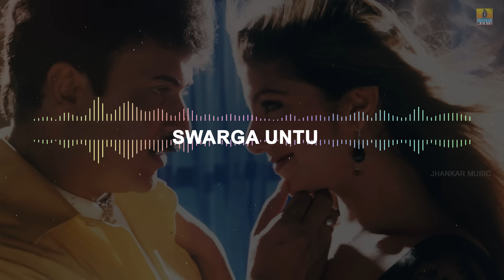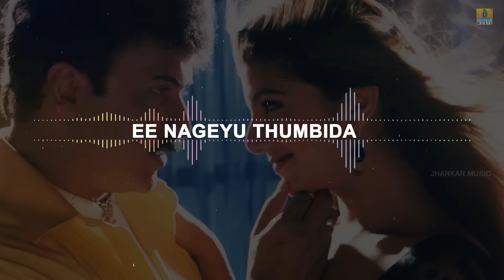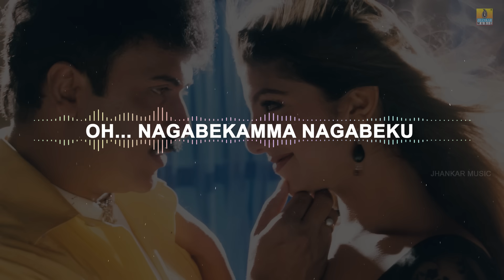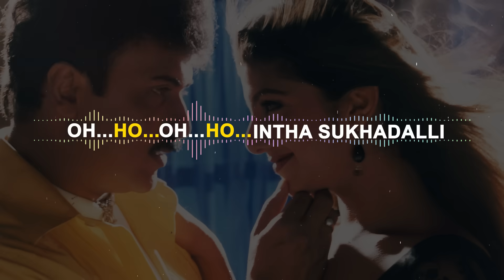O Premave - Kannada Movie | Yaaravva Ivalu Cheluve - Lyrical Song | Jhankar Music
Watch Lyrical Song Yaaravva Ivalu Cheluve (All Songs ) Kannada Movie O Premave..Sung By: L.N. Shastri...Starring : V. Ravichandran, Rambha..Exclusive on Jhankar Music

Movie - O Premave
Song - Yaaravva Ivalu Cheluve
Music Director - V. Ravichandran
Director - Naganna
Starring -  V. Ravichandran, Rambha
Producer - Vijayalakshmi Singh,Jai Jagadish
Banner - Siri Vaibhavnidhi Productions

Arjun Janya, Sambhram V. Sridhar, V Hari Krishna, Hamsalekha, Ravi Basrur.